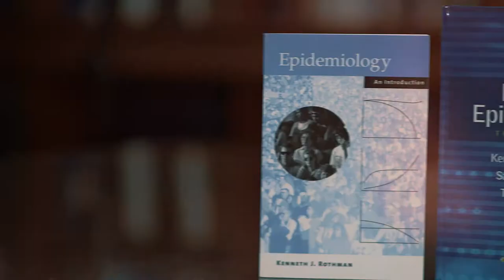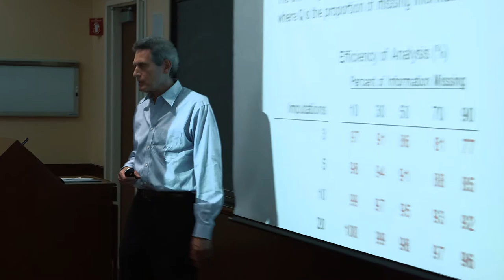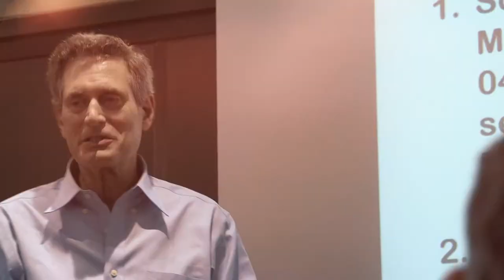Æresdoktor 2017: Kenneth Rothman